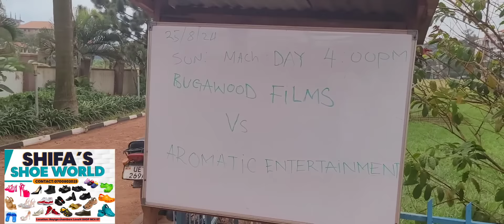Aromatic Entertainment baka!!!.Dr.Ahmed Lubowa abakulembeddemu ne mupiira nebabikola 💃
Aromatic Ent baka!!! Dr.Ahmed Lubowa abakulembeddemu ne mupiira nebabikola 🤗